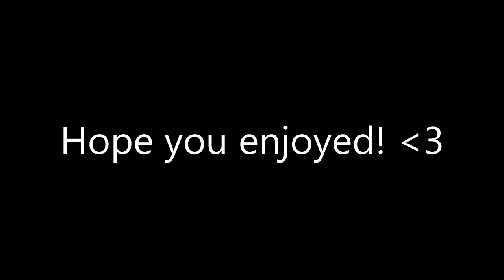Kohi Factions┃Map#23┃Ep.7┃Spawn run KILL + Spawner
♞Like goal: 147 (obviously impossible)
♞Texture Pack: Tew and Lisa by TewChaynz
and performer of the music. The music was used for
♞Frequently asked questions:
   ♞Can I join your faction? Guys this is a solo series, I'm sorry.
   ♞Where are you from? Mexico but I moved to Florida!
   ♞Mouse: Razer DeathAdder 2013
   ♞Keyboard: Alienware Keyboard
   ♞Headset: Logitech G430's